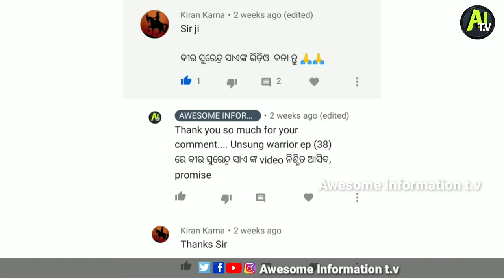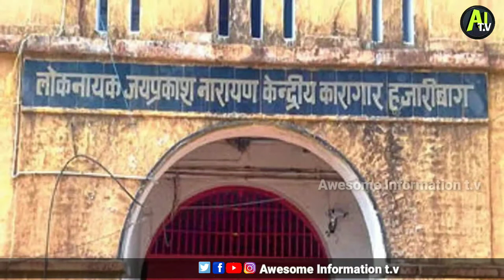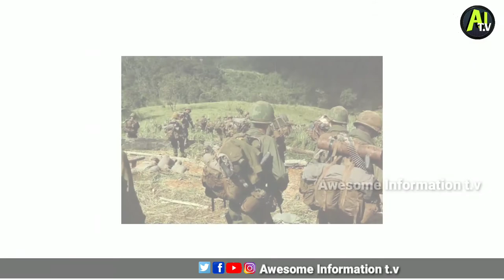Unsung Warrior Ep(38)- Veer Surendra Sai / सुरेन्द्र साए जि का इतिहास /Freedom Struggle of Sambalpur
1)Veer_Surendra_Sai
2)Udanta_Sai
3)Chouhan_Dynastyof_Sambalpur
4)History_Of_Sambalpur

Veer Surendra sai Was a great freedom fighter of Sambalpur State (now it is a district of ODISHA) ,Who fought several battle against British, This whole true story is based on him, thank you

Discleamer-I am not the actual owner of this video ,all small video clips are downloded from i stock greety image.com ,and photos are downloded from google

Music Credit- Tv serial Mahabharat

follow us -
Twiter